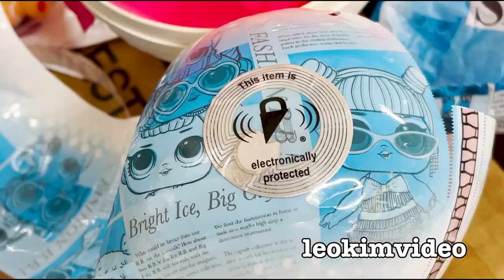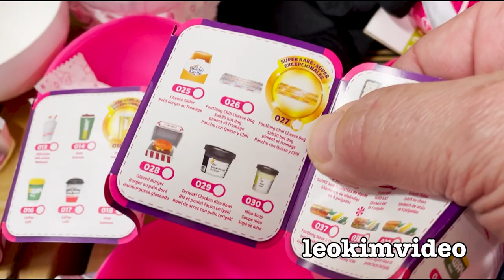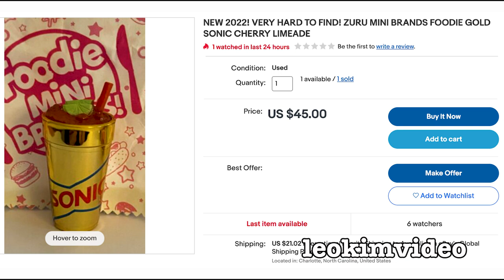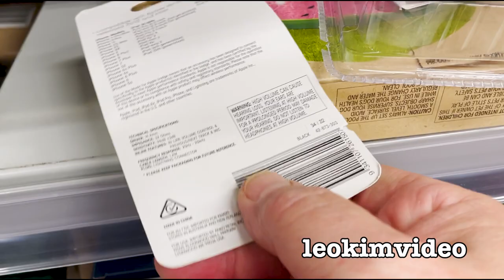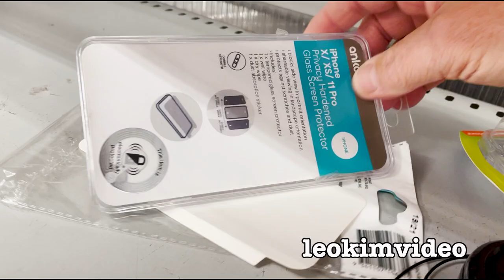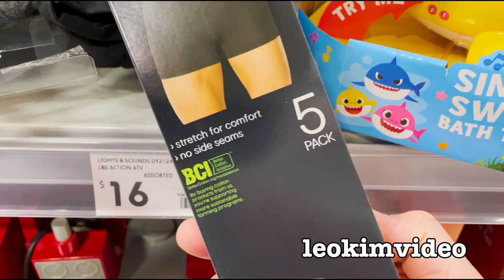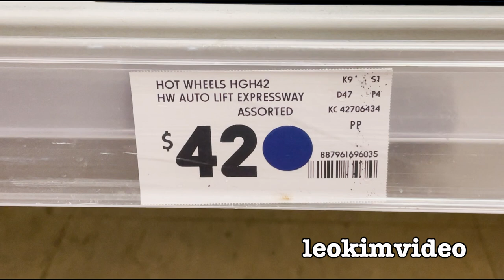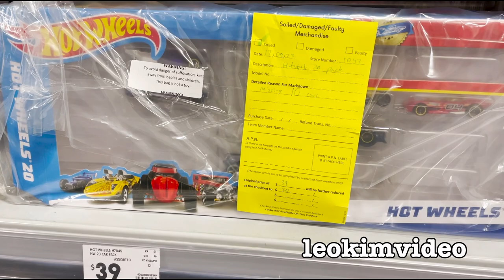Kmart Mega Shoplifting Study Foodie Mini Brands LOL Surprise Toys Hot Wheels Pokemon Free For All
My local Kmart is a great place to pick up a bargain, yet there are some people who take advantage of the stores reclusive areas to manipulate stock in store and remove it from Kmart without paying. This shoplifting has become far more intensive during 2022. It's often very focused on certain items in store. Hot Wheels 20 Packs, Foodie Mini Brands Toys. LOL Toys, Pokemon Cads, iPhone accessories, audio equipment, fashion accessories and just about anything. This video shows what I find over just 2 days. I have been coming to this Kmart since 1980. I know this store really well and I have never seen so much evidence of shoplifting ever. Even the staff I know in this store say it's at a crazy all time high. Who ever is committing these crimes is comfortable doing so and a creature of habit. The intensity of thief related to the Hot Wheels 20 Packs and other Hot Wheels collectables is scary to witness. The store has anti-theft 'wire spiders' deployed on so much stock in store now. And seeing this is an indicator to the temperature going on related to shoplifting in store.